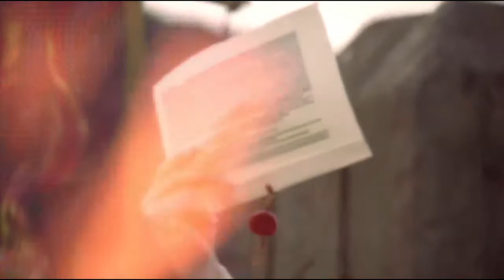Johann Tetzel (Luther)